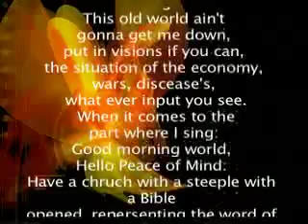good morning world by sarah bristow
good morning world by sarah bristow, Sarah is 70 years old and she is great.